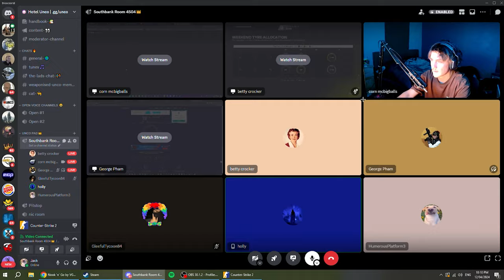Performing Satanic Rituals in Silver 1 Lobbies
**custom link .gg/unco will be back soon**